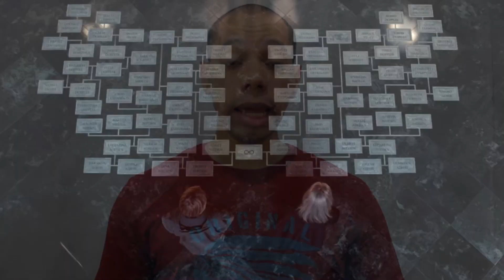DARK 3 | POR QUE CLAUDIA NÃO FOI AO MUNDO DE ORIGEM? | TEORIA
Dark 3 temporada chegou para se confirmar como a melhor série da Netflix, entretanto muitas dúvidas ainda ficaram em aberto e aqui nesse vídeo eu vim comentar com vocês esta teoria que explica o possível motivo da Cláudia descobrir o mundo de origem, mas não ir até ele e ao invés disso enviar Jonas e Martha.